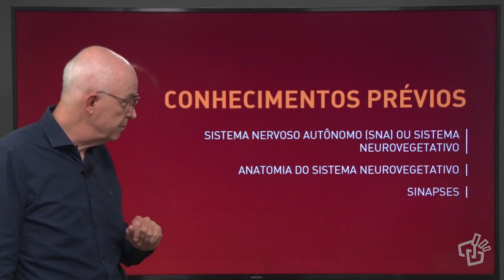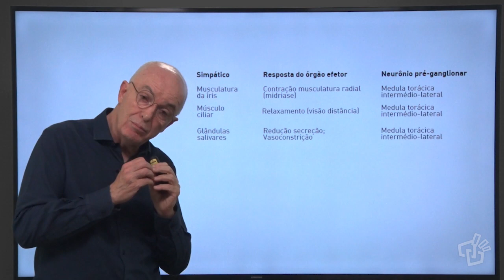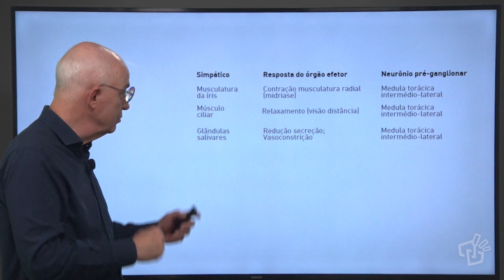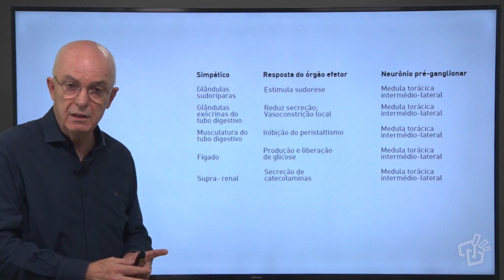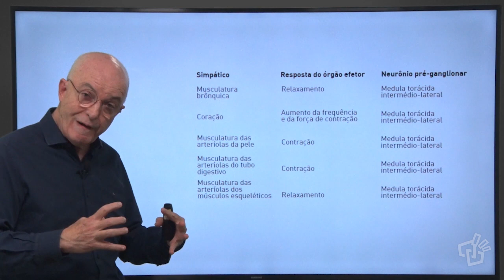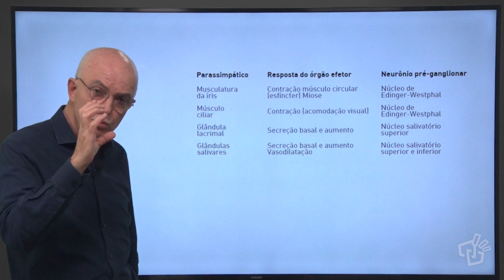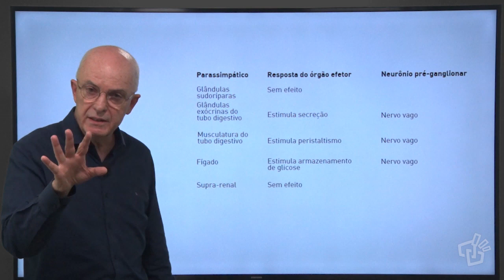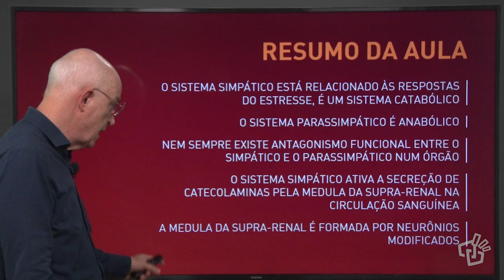Sistema Nervoso Visceral, Aula 3